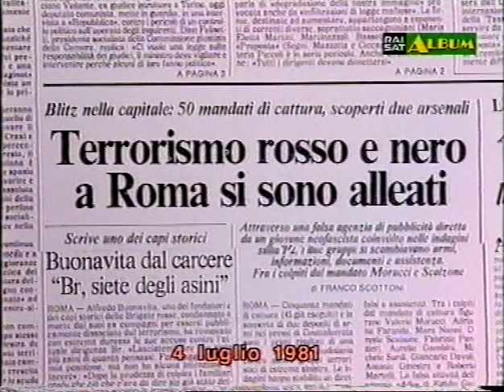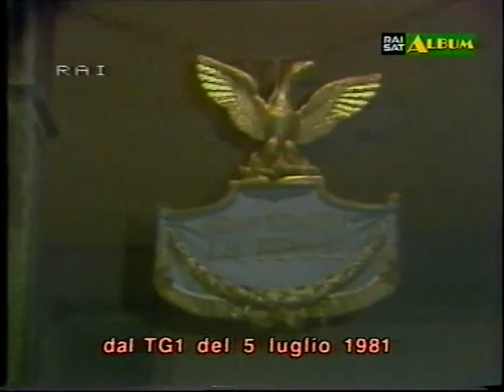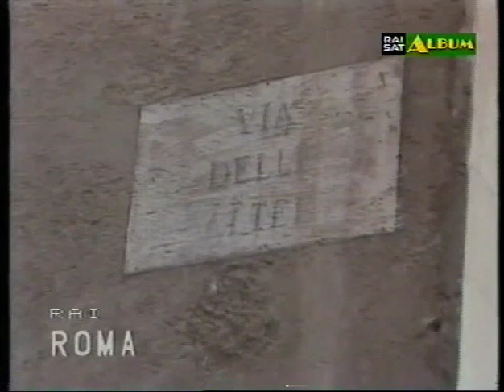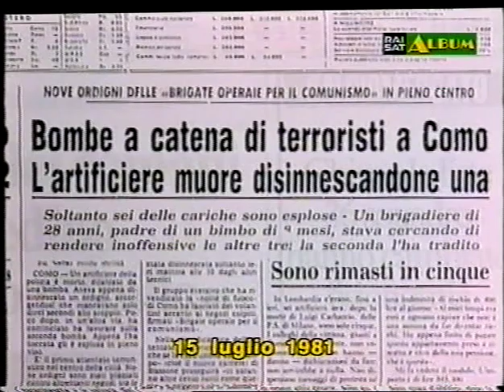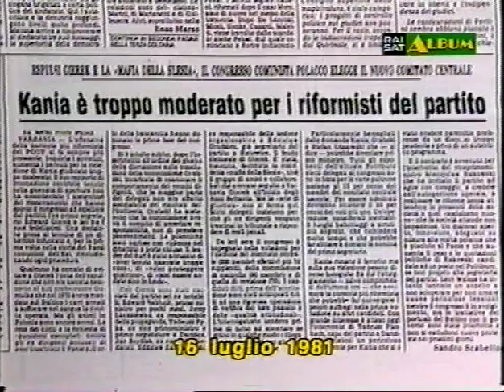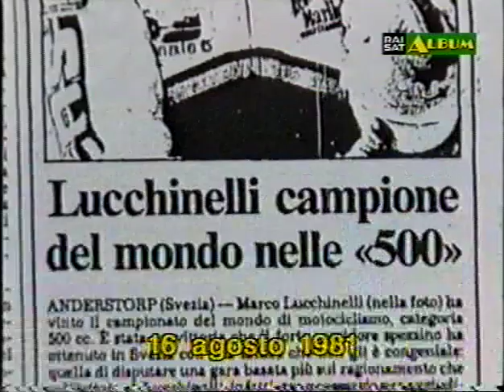Numero 3) Speciale Massimo Valentini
dai Telegiornali RAI anno 1981
RAI SAT ALBUM